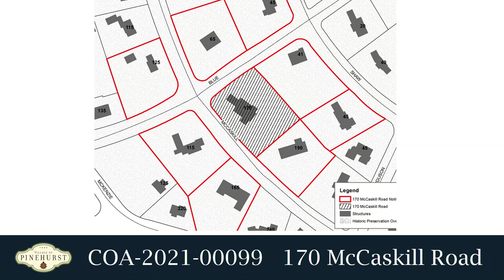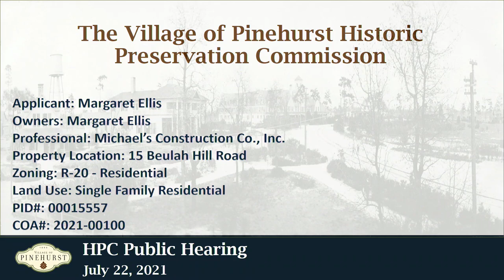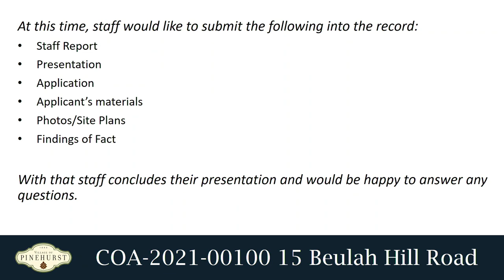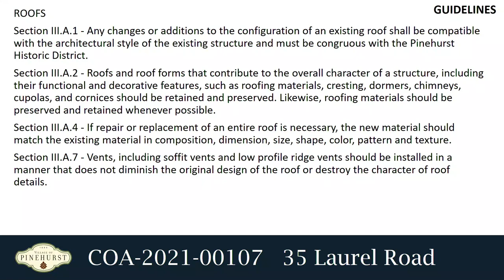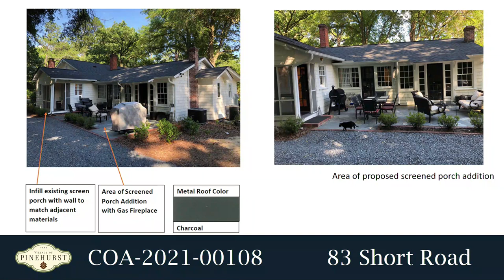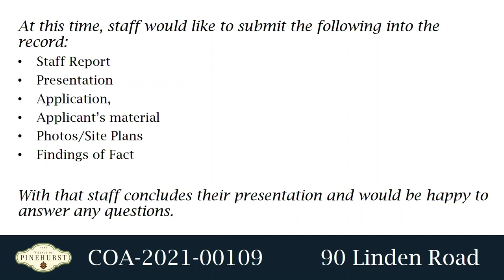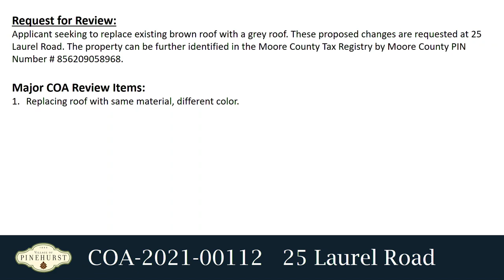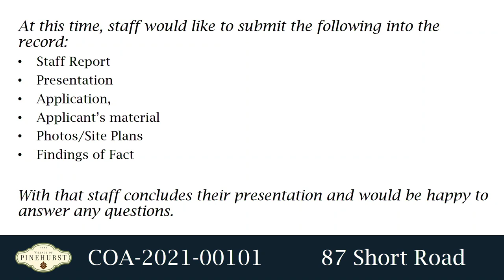Historic Preservation Commission Meeting - 07/22/21